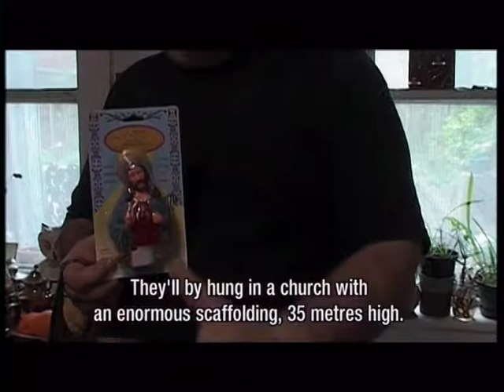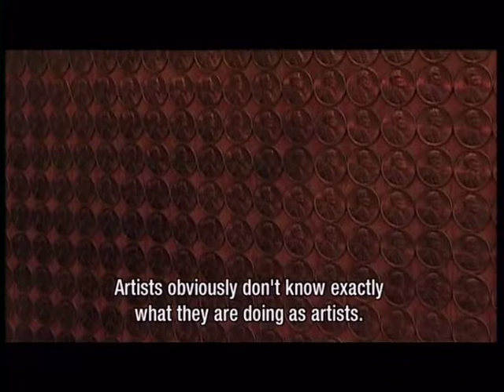All Is Light - Jan Henderikse (Alles Is Licht - Jan Henderikse) (2001) - Trailer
Under the motto ‘too much is not enough’, former Zero artist Jan Henderikse uses large amounts of everyday objects to create his art. Shot in Manhattan, Germany and Holland this prize winning film follows the birth of Nite Lite, a huge work of art by Jan Henderikse in the St. Georgen Church in Wismar, Germany. Jan Henderikse is an exponent of Contemporary Art, who in a sense takes the strategies of Andy Warhol and Marcel Duchamp further and applies them in our banal reality. The artist’s strong personality and his unorthodox and humorous views on art make this an intriguing and entertaining film.

Prizes:
Best International Documentary, New York Film and Videofestival, 2003